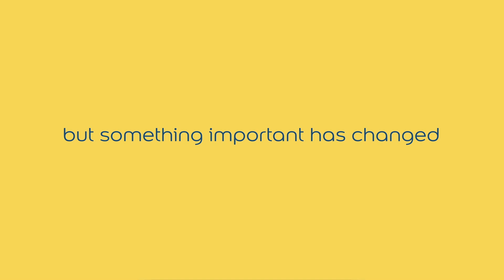Sikkens Pillar Focused